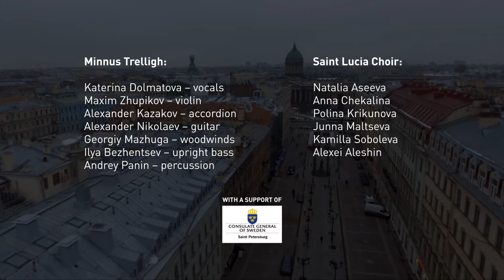Staffansvisa från Nyen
The traditional Swedish Crhristmas song performed by Minnus Trelligh and Saint Lucia Choir (St. Petersburg).

МINNUS TRELLIGH:
Katerina Dolmatova – vocals
Maxim Zhupikov – violin
Alexander Kazakov – accordion
Alexander Nikolaev – guitar
Georgiy Mazhuga – woodwinds
Ilya Bezhentsev – upright bass
Andrey Panin – percussion

SAINT LUCIA CHOIR:
Natalia Aseeva
Anna Chekalina
Polina Krikunova
Junna Maltseva
Kamilla Soboleva
Alexei Aleshin

Historical paintings of Nien by Eduard Yakushin

Шведская рождественская песня в исполнении группы "Минус Трели" и Хора Святой Люсии (Санкт-Петербург).

МИНУС ТРЕЛИ:
Катерина Долматова – вокал
Максим Жупиков – скрипка
Александр Казаков – аккордеон
Александр Николаев – гитара
Георгий Мажуга – духовые
Илья Беженцев – контрабас
Андрей Панин – перкуссия

ХОР СВЯТОЙ ЛЮСИИ:
Наталья Асеева
Анна Чекалина
Полина Крикунова
Юнна Мальцева
Камилла Соболева
Алексей Алешин

Живопись с историческими видами г. Ниена –  Эдуард Якушин